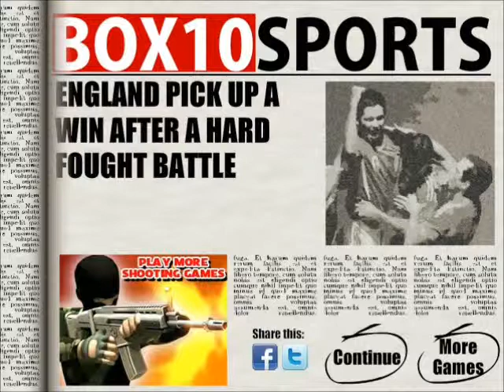Football Kicks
While playing football as a team may very well be a good test of skill, there are few better ways to test one's kick than to go through a football kicks challenge. In Football Kicks, both you and your opponent will have ten shots in hopes of besting one another, so you better make each one of them count.In Football Kicks you need to use the space bar in order to choose the direction you are going to be shooting in; make sure to time it perfectly with the arrow. Once that has been done, a curve line is going to appear, at which point you will need to press the space bar once again in order to select the curve you will add to the ball. Finally, the power bar is going to appear, and once again you will need to press the space bar in order to choose how powerful your shot is going to be. Make sure to pay attention to the yellow arrow which indicates how the wind is blowing.